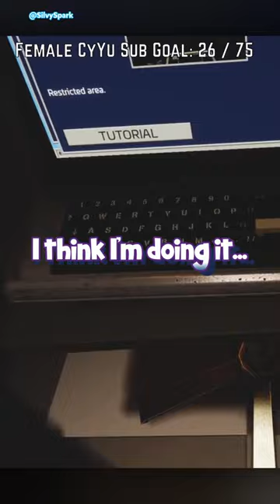We Are Still Flossing In 2024 Right ?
Look I wish Cy wasn't built like this, but he is He was Flossing in 2024 |